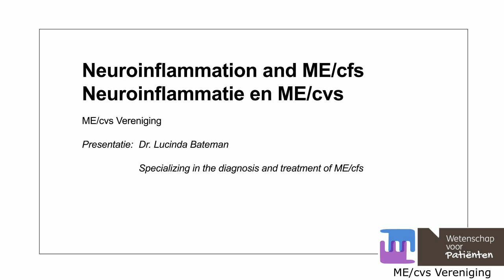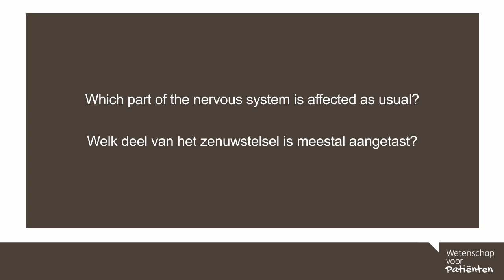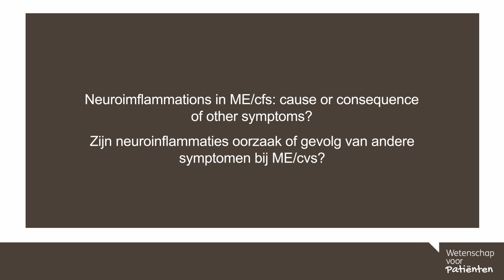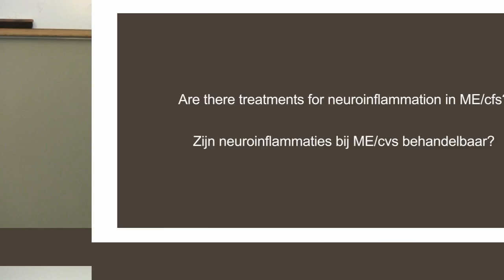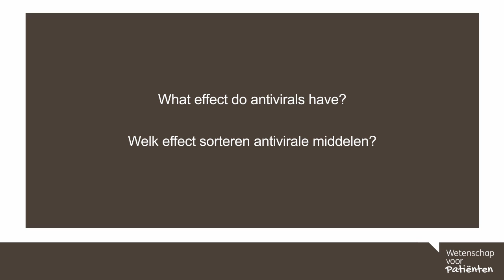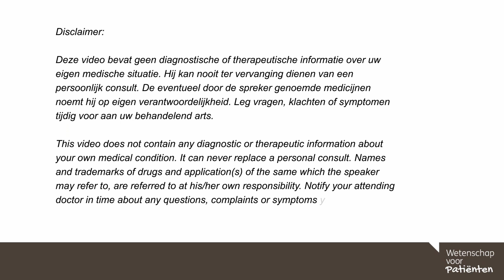70. Neuroinflammation and ME/cfs / Neuroinflammatie en ME/cvs – dr. Lucinda Bateman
In dit college vertelt Dr. Lucinda Bateman over neuroinflammatie en ME/cvs

0.24 Zijn er bij ME/cvs neuroinflammaties aangetoond?
1.18 Welk deel van het zenuwstelsel is meestal aangetast?
2.00 Zijn neuroinflammaties oorzaak of gevolg van andere symptomen bij ME/cvs?
3.13 Zijn neuroinflammaties bij ME/cvs behandelbaar?
4.04 Welk effect sorteren antivirale middelen?

English:
In this webinar Dr. Lucinda Bateman talks about neuroinflammation and ME/cfs

0.24 Have neuroimflammations been shown in ME/cfs?
1.18 Which part of the nervous system is affected as usual?
2.00 Neuroimflammations in ME/cfs: cause or consequence of other symptoms?
3.13 Are there treatments for neuroinflammation in ME/cfs?
4.04 What effect do antivirals have?